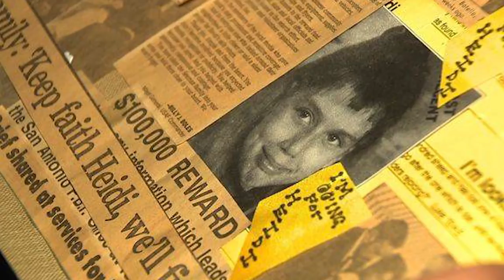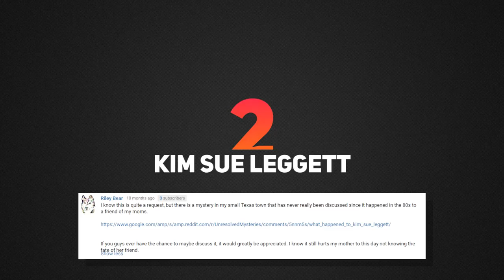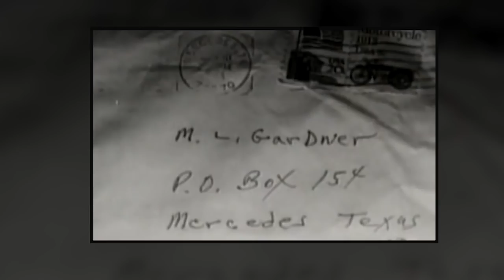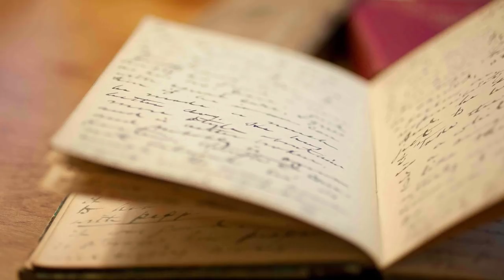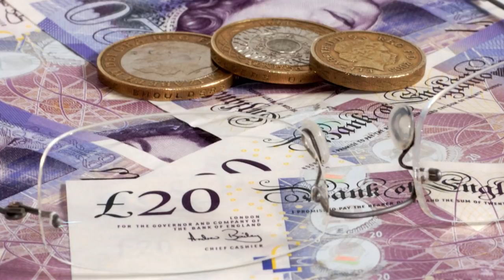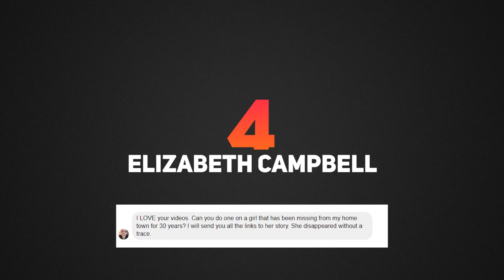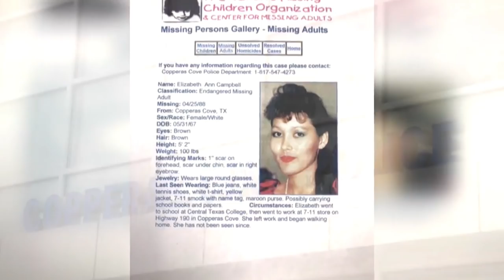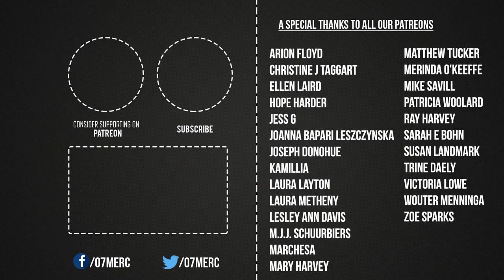4 Unsolved Subscriber Requested Cases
Cases :
1. Heidi Seeman and Erica Botello
2. Kim Sue Leggett
3. Ruth Penelope "Penny" Bell
4. Elizabeth Campbell

Hello, Merc is a channel mostly featuring  top 10 lists including the most mysterious photos that cannot be explained, mysterious creatures caught on tape, secret conspiracies, Unsolved mysteries, unexplained videos, solved mysteries,aliens, UFOs and variety of different topics.